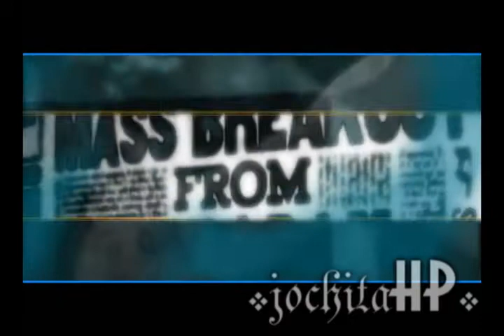"Tell me that is Over"; Harry & Hermione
Hey again!
this is my new vidd.
i know that is take a long time for just one video..but i really not have time. this week i have  my final exams, so i wont work for a week. im actually started a new one, and i have like two more ideas to make videos : Brand new couples never seen before on You Tube. I wont tell you!..is a surprise! :D

+ship: harry & hermione
+plot: the last year harry had just break up with hermione but he never stop loving her. hermione never love him, she always had someone more (ron & draco) in secret. harry cant stand that she in such a fast time forgive him. he chase her and saw her with ron or draco. he try to go back with her but she explain he that she is with someone else and she dont love him. harry for more he tries to forgive her, he cant. even when they were together he saw her talking to & touching ron & draco, he never care, because he was thimking that they were the problem, but it was always been hermione who was flirt them.

IM NOT OWN OF ANYTHING HERE. EDIT JUST FOR ENTERTAINMENT